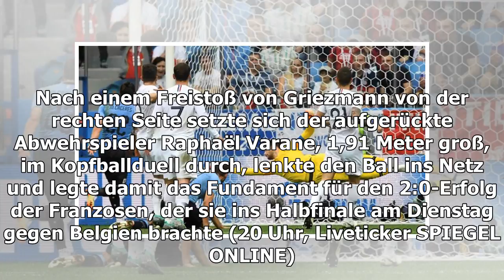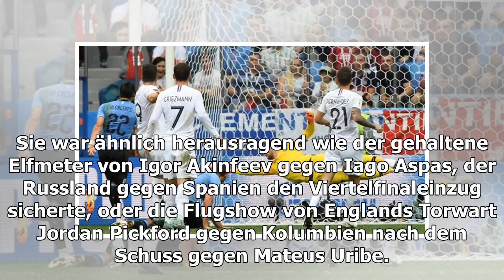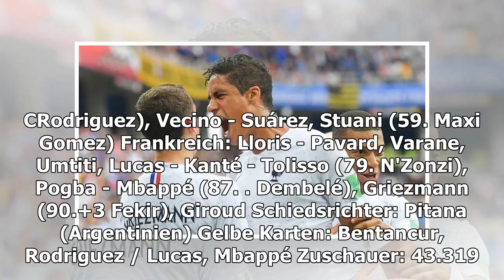Frankreich gewinnt gegen Uruguay: Entscheidungsträger aus dem Backend